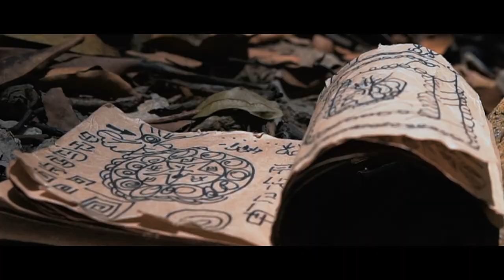Travel video // Son Tra - Da Nang 200419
Shot by: sony a6400, a6500
Team Wonder
Model: Ut Quyen + Long